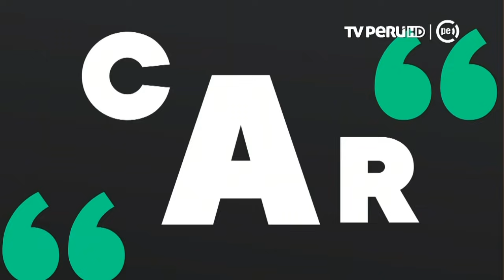Juez Concepción Carhuancho: Lescano cuestiona recusación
La separación del juez Richard Concepción Carhuancho de la investigación preparatoria a la cúpula de Fuerza Popular es una “vergüenza” y un retroceso a la lucha contra la corrupción, sostuvo el congresista Yonhy Lescano.